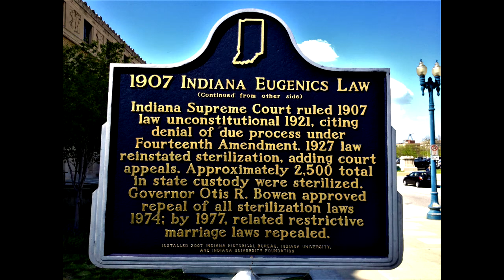TODD TAMANEND CLARK - The Children Who Were Never Born (Sterilized Vocal Mix)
Year: 2022. Personnel: TODD TAMANEND CLARK: Voice, Synthesizer, Guitar Solo, Electronic Percussion; DOROTHY MOSKOWITZ FALARSKI: Vocals; RICHARD BRIOLI: Electric Guitar, Bass Guitar.

Lyrics: "THE CHILDREN WHO WERE NEVER BORN"

Winona went to sleep fertile! Winona woke up sterilized!
The doctors had done far more than she first realized!
She never got pregnant for the rest of her lonely life!
Future generations were eradicated with a scalpel's slice!

Imagine all the things never done
By the children who were never born!

Maria went to sleep fertile! Maria woke up sterilized!
To these brutal butchers, native babies were nearly never prized!
She was one of many thousands who now could not carry a child!
Against churches or the state, charges were quite difficult to file!

They sterilized indigenous women in South Dakota!
They sterilized indigenous women in Oklahoma!
They sterilized indigenous women in California!
They sterilized indigenous women in Canada!
They sterilized indigenous women in Peru!
And I have no siblings because they sterilized my mother, too!

These genocidal eugenics were crimes against humanity!
They nearly erased the people that the system kept in poverty!
It was covertly designed to confiscate our land, anyhow!
The legacy of American apartheid still lingers with us now!